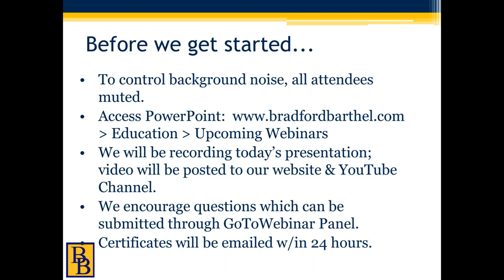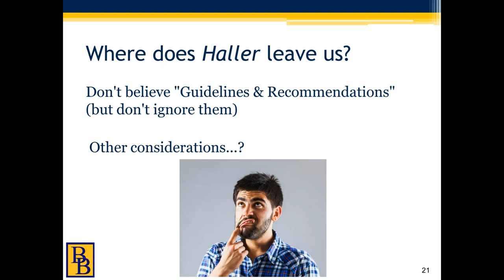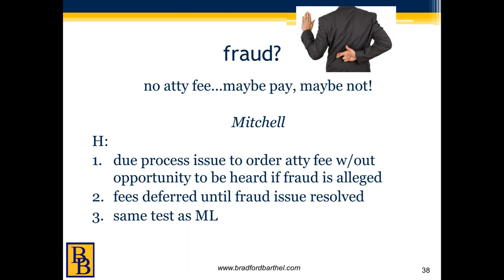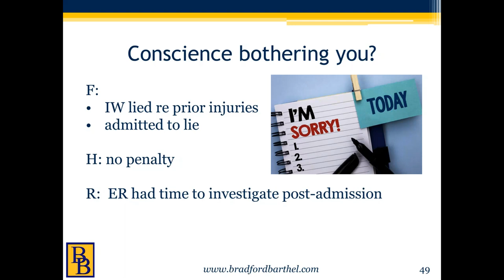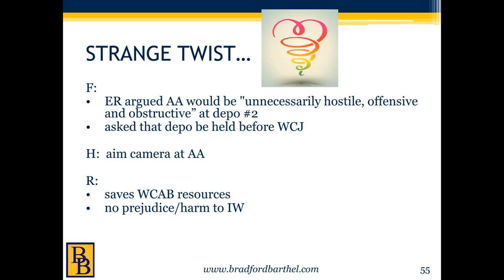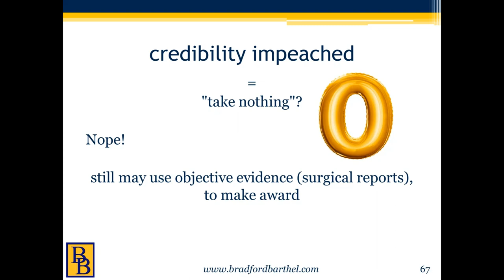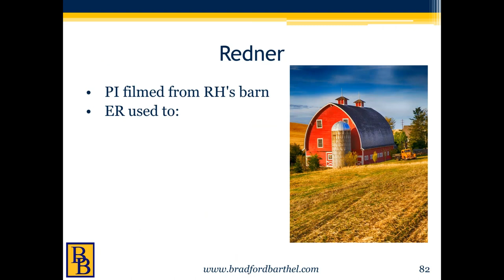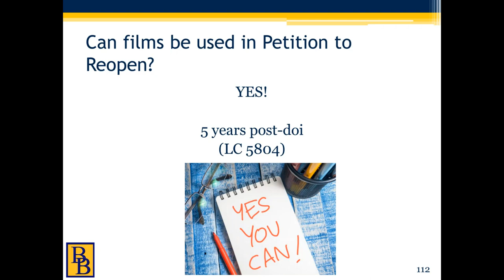Bradford & Barthel - Discovery (Part IV): The Adjuster's Greatest Tool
Join Donald Barthel for his fourth seminar on discovery. Join him to calculate how much an applicant’s attorney is really worth! What should you be paying for applicant attorney’s fees, including – but not limited to – LC 5710 costs? Do you owe LC 5710 fees if applicant refuses to sign the transcript? If fraud is alleged? Did you know that lying at a deposition can be grounds for termination? What are the rules for videotaping an applicant at deposition? What about videotaping the attorney?